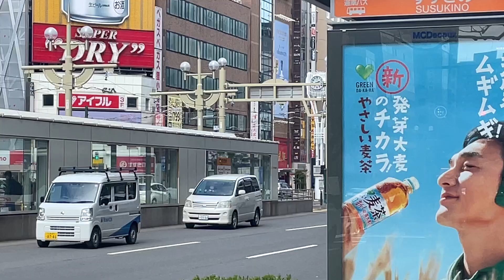［14年式車］じょうてつ川沿営業所 札幌200か3709 快速7H豊平峡温泉行「すすきの」到着〜発車 / 2024.5.10